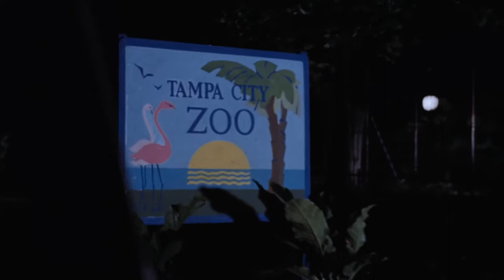The Tampa City Incident | Goodfellas 1990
Filming Location: ZooTampa at Lowry Park **
Scene: “We’ll throw the bastard to the lions.”
Young Henry Hill, with his friends Jimmy and Tommy, begins the climb from being a petty criminal to a gangster on the mean streets of New York.
Mob classic Goodfellas featured a Tampa Bay landmark as one of the filming locations: Tampa's Lowry Park Zoo.

Credits: Warner Bros. Pictures
Release date: 19 September 1990 (USA)
Director: Martin Scorsese
Cinematography: Michael Ballhaus
Distributed by: Warner Bros. Pictures
Adapted from: Wiseguy